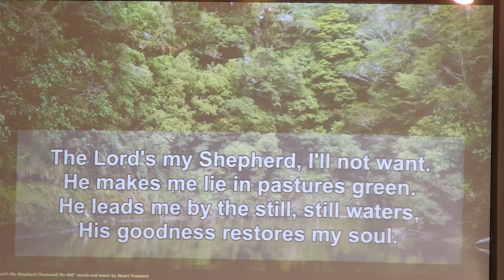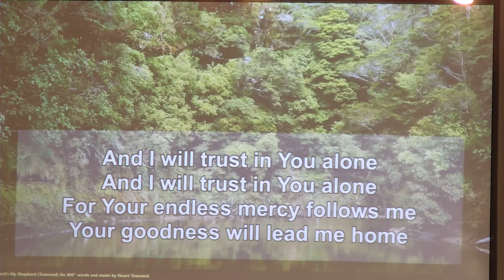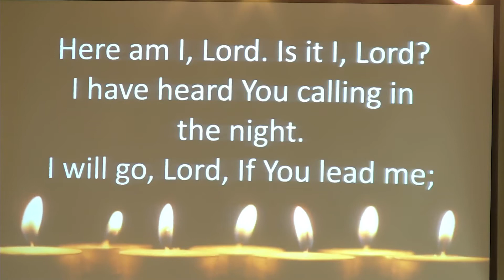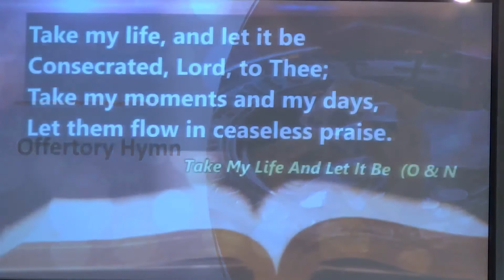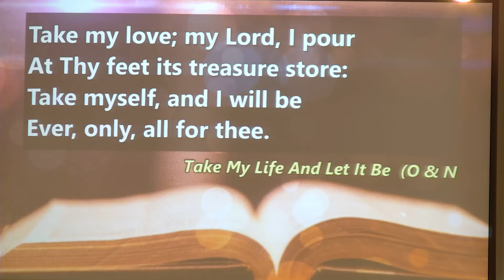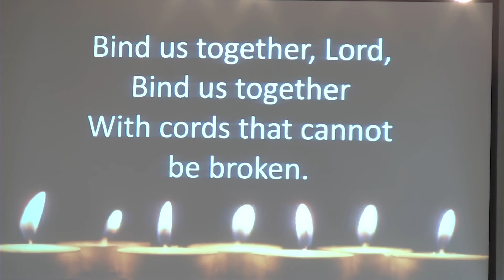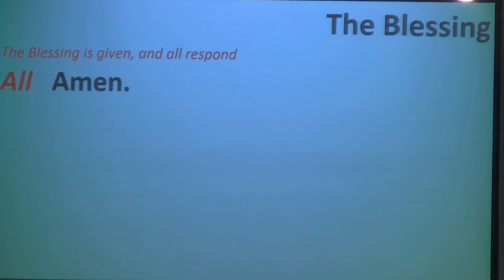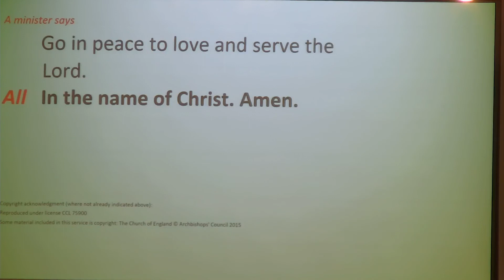Holy Eucharist The Accession of Queen Elizabeth II